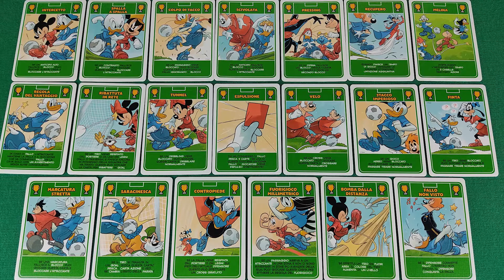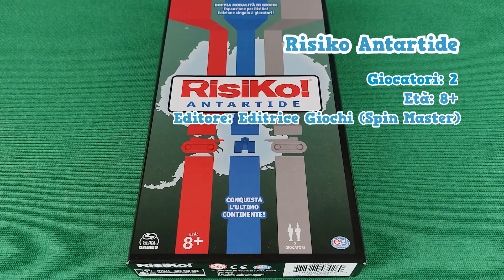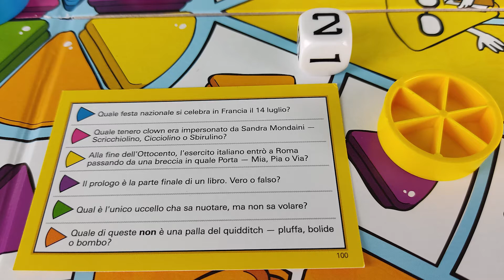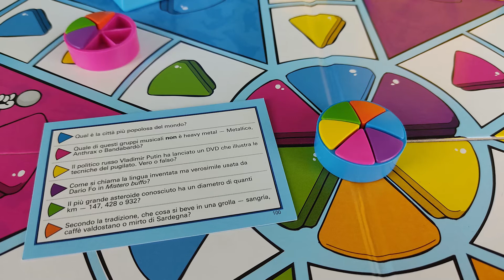Top5 Giochi da Tavolo da Regalare a Natale 2022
Siete indecisi su quali giochi da tavolo scegliere per i vostri regali di Natale? Allora non perdetevi la TOP 5 dei migliori giochi da tavolo da regalare in questo Natale 2022! Sono quasi tutte delle novità uscite quest'anno, con alcuni titoli per 2 giocatori, ottimi per essere giocati e regalati durante le feste natalizie di quest'anno.

🛒 (link a pagamento) Acquistate questi giochi su Amazon
Cluedo Il Tradimento a Villa Tudor
Lupus in Tabula
Risiko Antartide
Trivial Pursuit Edizione Famiglia

00:00 Introduzione
00:48 Gioco 1: Calisota Football Cup di @panini
01:29 Gioco 2: Cluedo Il Tradimento a Villa Tudor di @hasbrogamingofficial7680
02:10 Gioco 3: Lupus in Tabula di @dvgames_official
02:53 Gioco 4: Risiko Antartide di @editricegiochi
03:33 Gioco 5: Trivial Pursuit Edizione Famiglia di @hasbrogamingofficial7680
04:12 Saluti finali

➡️ Se avete domande o consigli da darmi, scrivete un commento qui in basso e sarò felicissimo di rispondervi. Fatemi sapere anche quali sono i giochi che andrete a regalare durante queste feste di Natale 2022.